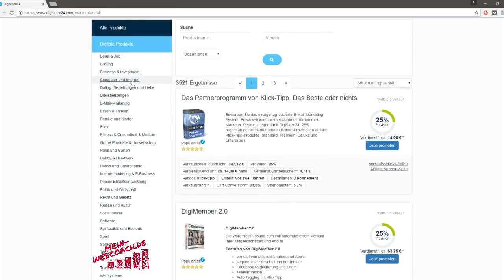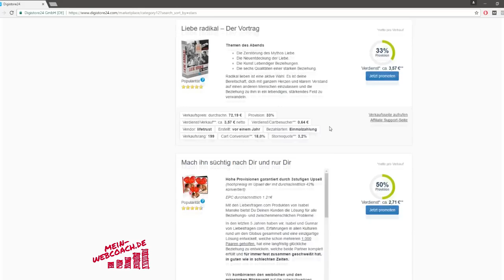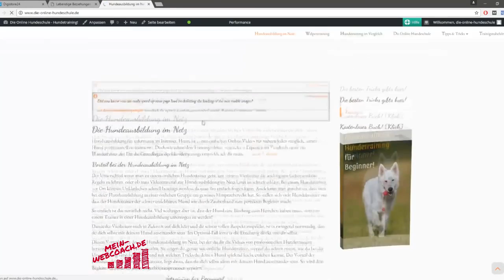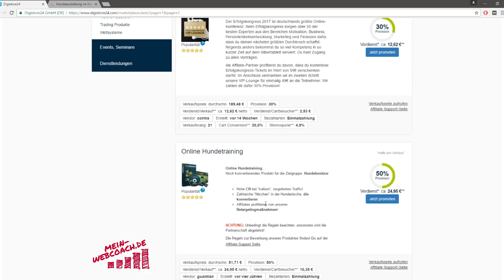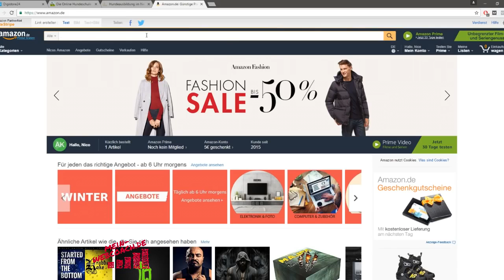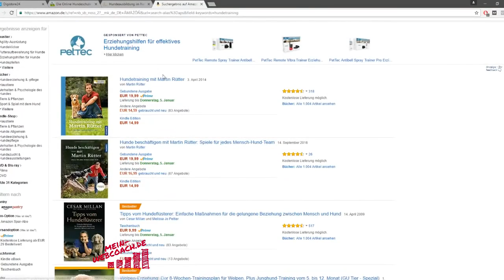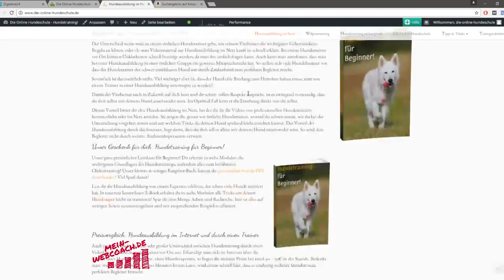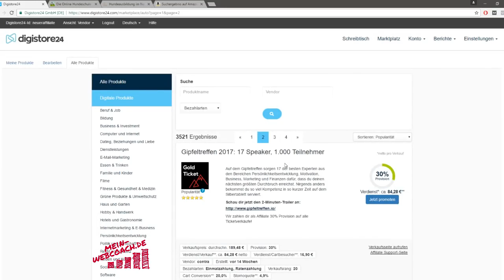Mit Digistore24 Geld verdienen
Mach etwas ganz Besonderes daraus: Mit Premieren erhöhst du die Vorfreude deiner Fans auf dein nächstes Video.

Premiere planen
Die URL der Wiedergabeseite mit deinen Fans teilen
Mit deinen Fans vor und während der Premiere chatten
Die Premiere gemeinsam mit deinen Fans in Echtzeit ansehen